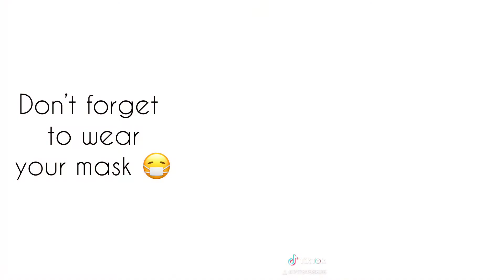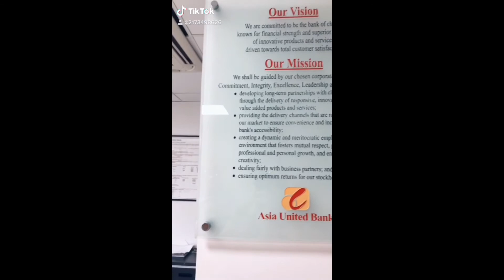Tiktok Challenge- BF Homes br. Edition